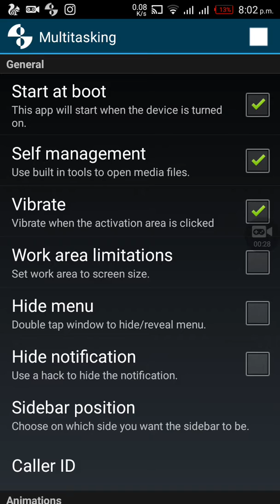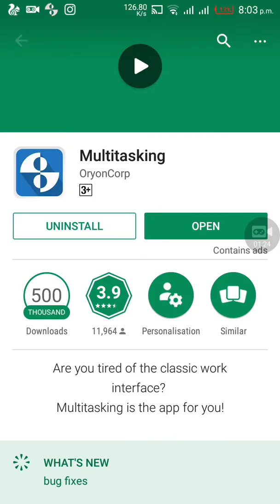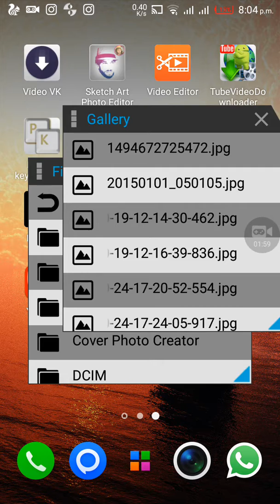Best multi tasking app for android 2017 latest tutorial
How to split screen for multi tasking latest tutorial 2017

How to install split screen app for multi tasking latest tutorial 2017